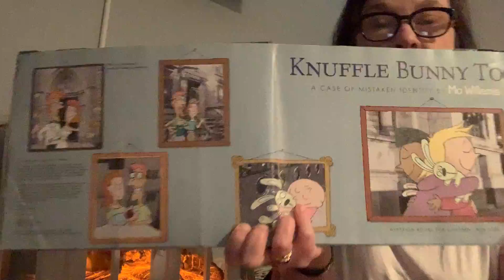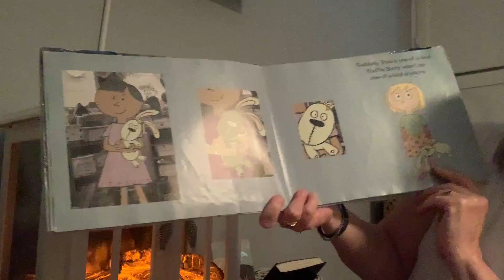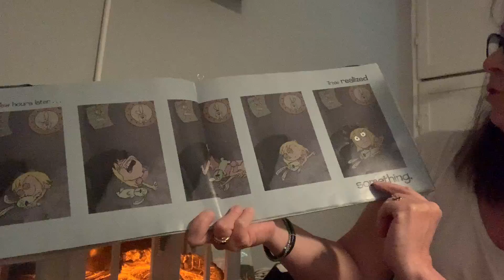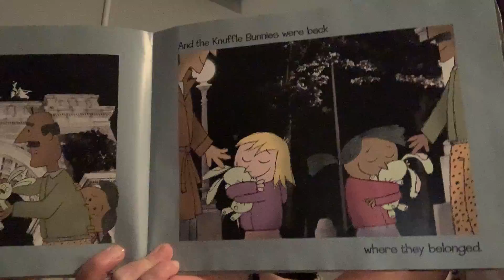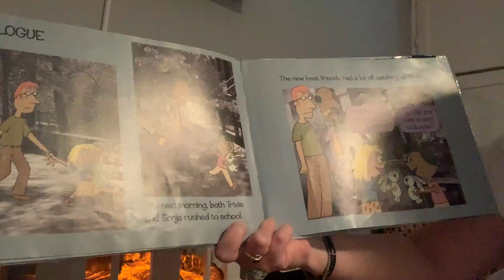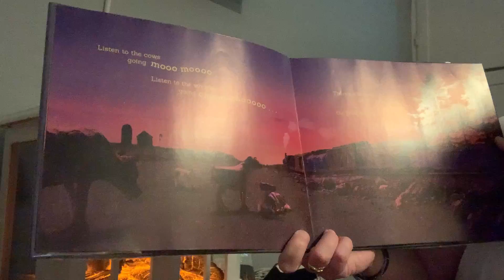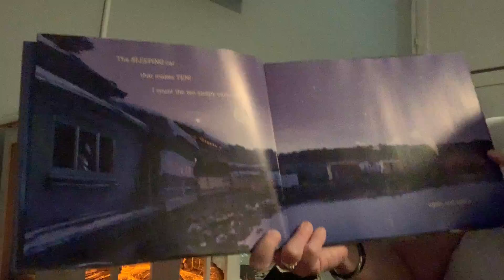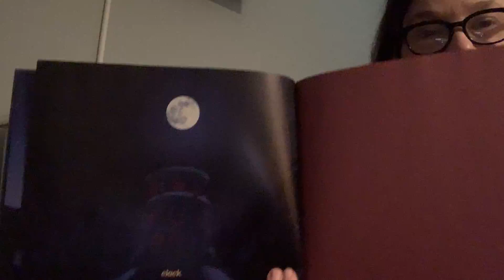PJ Story Time - June 2021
Unwind before bedtime with quiet and calm stories read by Miss Marie.